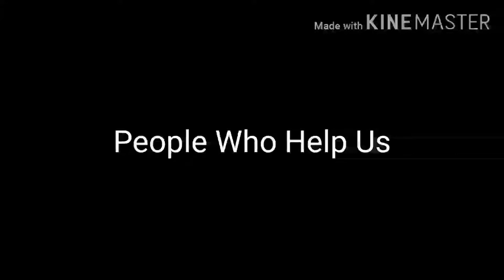People who help us part -1